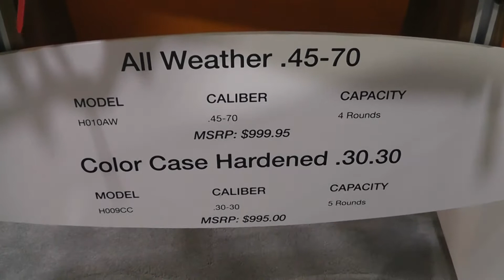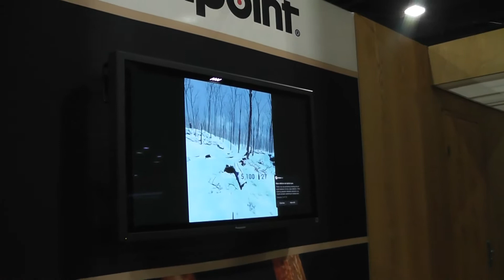NRA 2017 - 3 - Seeing Friends & Barret Shoots Hogs at Aimpoint Booth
We only had 5 hours this year at the show but we tried to see as many people as we could while also seeing as much cool stuff as we could.  Barret found Aimpoint's VR hog shoot a lot of fun :)